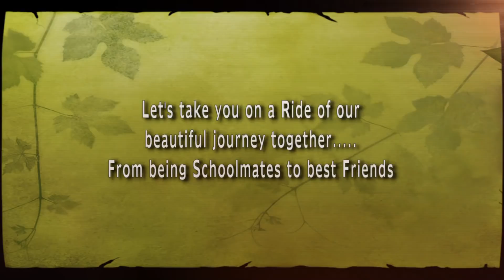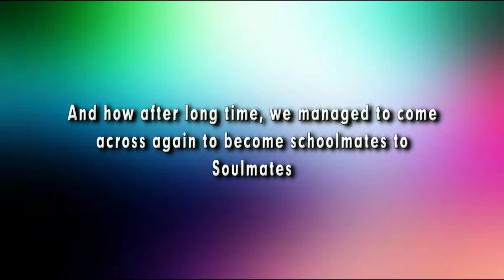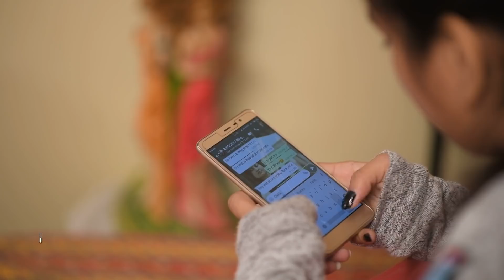Mohit & Monika pre-wedding - Cover Song Pehli Dafa & Lag Ja Gale & Afreen Afreen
Fotoman studio khatima ( uttrakhand )